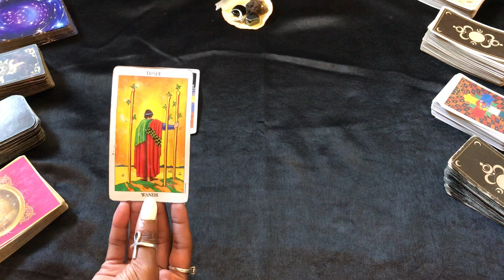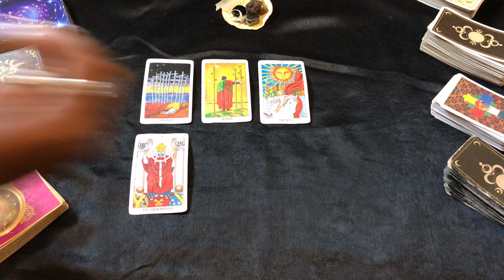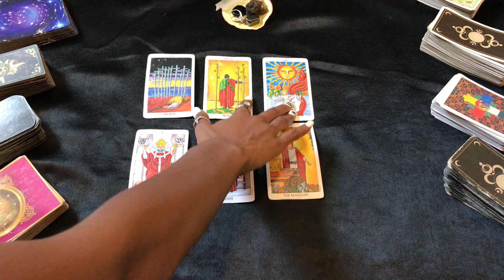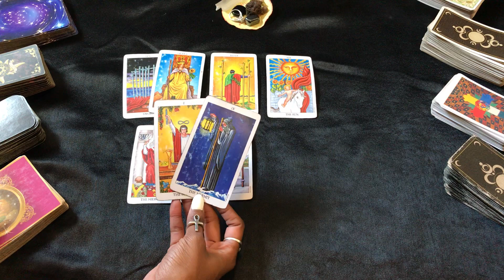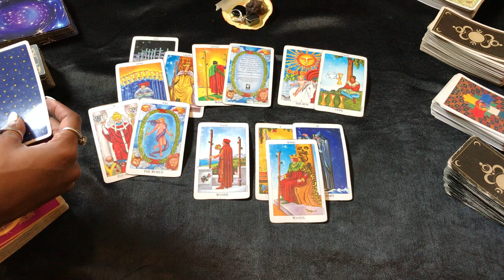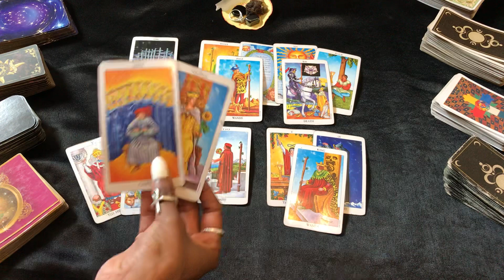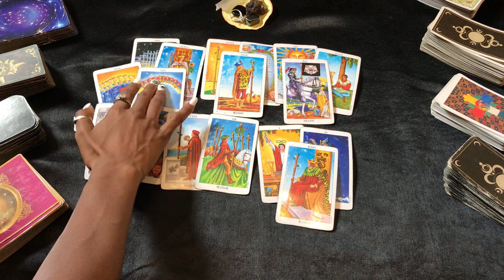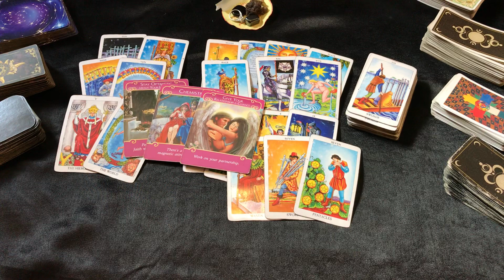NEXT 48 ~ ♏️ SCORPIO ~ JULY 7-8 “ WATCHING YOU LIKE A HAWK”